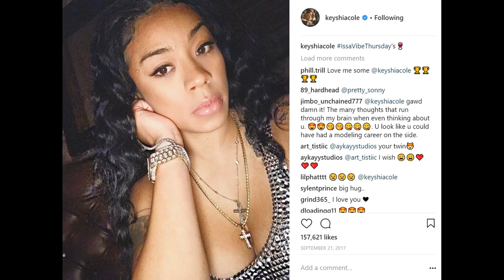Keyshia Cole fight with Birdman's other woman cost her $100,635! Woman sued for $4 Million!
Keyshia Cole fight with Birdman's other woman cost her $100,635! Woman sed for $4 Million but walked away with 100K plus! Love and Hip Hop Hollywood Season 4 beauty is as rich as she is pretty so that's pocket change for BAE!